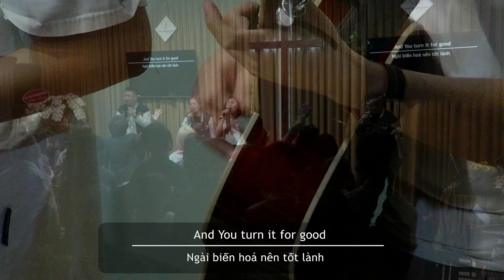God Is Able w/ See A Victory - Lời Việt | Cover by ANGC Worship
God Is Able (Hillsong Worship)
See A Victory (Elevation Worship)
Người dẫn / Song Leader: Phương Quỳnh (Dasha Tran)
⛪ Hội Thánh Agape Thế Hệ Mới - Dấy lên những thế hệ mới làm vinh hiển Danh Chúa qua những đời sống được biến đổi và mang ảnh hưởng đến cộng đồng.
▪ Agape New Generation Church - To raise up new generations that glorify God through transforming lives and making an impact on the community.